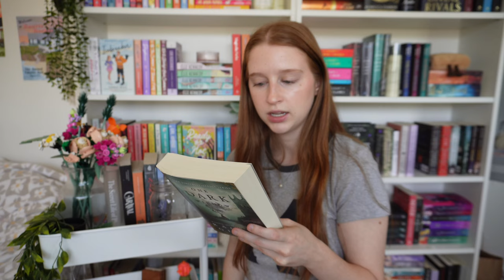tbr jar chooses my September reads! 🫙📖🍂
tbr jar picks my reads for September!

Hi guys! I finally decided to do another tbr video and I'm so excited for this months tbr! I can't wait to read all of these this month 📚

🛍️ Amazon Store Front
📚Amazon Book Wish List

Q&A ✨
Age: 22